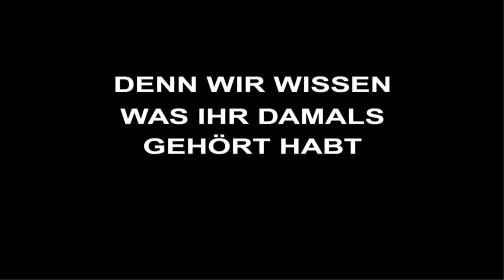WE LOVE 90´s - Trailer August 09 @ Gloria Regensburg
WE LOVE 90´s - Trailer August 09 @ Gloria Regensburg presented by the Retrobrothers & Gong FM & Bruckmandl - wir freuen uns auf Euch !